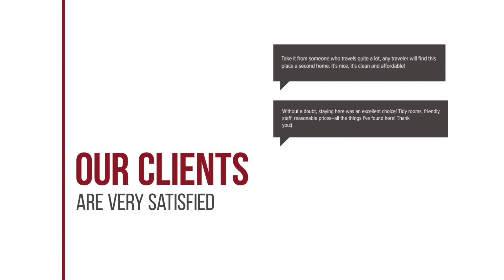Thalia's Villa hotel review | Hotels in Stalos | Greek Hotels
Thalia's Villa hotel video review. Hotels in Stalos, greek 3 stars hotels.